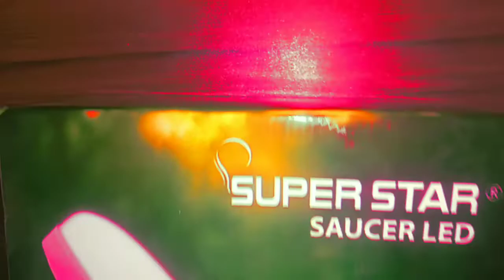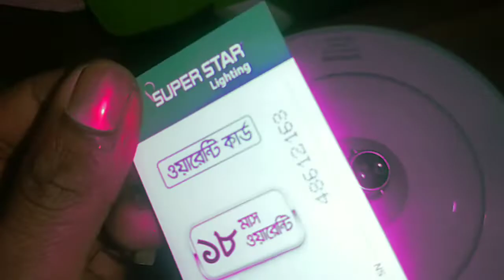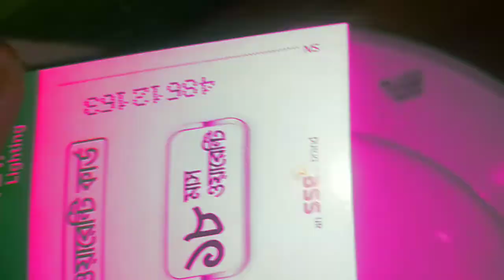Superstar Saucer LED Light 32w // Unboxing&price // Yt Shopping Mall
Yt Shopping Mall Video Marketplace
🧥💄Conditions🩰👖
আমাদের স্টোরের সকল প্রোডাক্ট সম্পূর্ণ নতুন,
All the products in our store are completely new,

💰সাবটোটাল (1 আইটেমসমূহ) ৳=553/-
💰শিপিং ফি ৳=60/-
💰টোটাল ৳=613/-

Super Star SUPER STAR Emergency LED
Smart Bulb 15 Watt B22 (Pin)

Super Star Emergency Led Smart Bulb 5 Watt
Ac Dc

Mall SMATRUL SMATRUL - VWiFi Smart Light
Bulb - 13W - Dimmable RGB - Timing Control
LED - Work for Alexa/Google Home

Super Star Super Star Emergency Panel
LED Surface Round 12W

Super Star SUPER STAR LED Megalux 40
Watt Daylight Bulb E-27 (Patch)

Super Star LED Bulb Megalux 40 watt
Daylight E27 (Patch)

Super Star Emergency Panel LED Slim Round
12W

Super Star SUPER STAR LED Panelux
Surface Square 24W Daylight

👇👖🥾কিভাবে কিনবো👜🎒👇
আপনার পছন্দের প্রডাক্টির একটি ছবি (স্ক্রিনশট) নিন, এখন নিচে কিনুন লেখার পাশে দেওয়া লিংকে ক্লিক করুন, এখন আপনি আপনার পছন্দের প্রডাক্টির ছবি ওইখানে সেন্ড করুন, তারপর আপনি আপনার ফোন নাম্বার আর যেই জায়গায় আপনি এই প্রোডাক্ট টি নিতে চাচ্ছেন সেই জায়গার এড্রেসটা লিখে দিন, এখন আপনার আর কোন কাজ নেই এখন আমাদের প্রতিনিধি আপনাকে কল করবে অথবা মেসেজে আপনার অর্ডারটি কনফার্ম করবেন, এছাড়াও আপনি আরো বিস্তারিত জানতে আমাদের সাথে কন্টাক করতে পারেন কন্টাক্ট নাম্বার নিচে দেওয়া হল (ধন্যবাদ)

🛵 জামালপুর জেলার ভিতরে এক থেকে দুই (১/২) দিনে ডেলিভারি,
আর সারা বাংলাদেশে পণ্য ডেলিভারি করার সর্বোচ্চ সময় ৫/১০ দিন আপনার পছন্দের যে কোন প্রোডাক্ট অর্ডার করুন নিশ্চিন্তায়👇 বিস্তারিত নিচে দেওয়া হয়েছে 👇

(Cash On Delivery) ( প্রোডাক্ট হাতে পাওয়ার পরে টাকা দিন)

🛍️Product details👇

Brand - Superstar

Efficacy - 95 (lm/W)

Lumen - 3040

Guarantee - 18 Months

Type - Pin (B22)

Watt - 32

💳Payment Methods👇
Nagad
BKash
DBBL Nexus-Pay

🛒YT SHOPPING MALL OFFICE ADDRESS👇
Bausee Bajar, Panchapir Road, Kodu market, Sarishabari- Jamalpur, Dhaka,Bangladesh

⚠️Worming⛔
আপনারা সকলেই জেনে থাকবেন মার্কেটে সকল পণ্যের দাম একরকম থাকে না মাঝে মাঝে দেখা যায় পণ্যগুলোর দাম ওঠানামা করে সেই ক্ষেত্রে ডিসক্রিপশন এ আমাদের পণ্যগুলোর দাম আপডেট করতে একটু দেরি হতে পারে (ধন্যবাদ)

🔕 Be Careful 🔕
আমাদের Yt shopping Mall ব্যতীত যদি আপনি অন্য কোন marketplace থেকে প্রডাক্ট কিনেন তাহলে নিজ দায়িত্বে প্রোডাক্ট কিনবেন (ধন্যবাদ)
👨‍🔧Customer Care👇

"Yt Shopping Mall" (online marketplace)" is the Leading Online Shopping Channel in Bangladesh.

👗 Top Categories & Brands 🛍️

✏️Description Create By: Md Riyad (Thanks All)